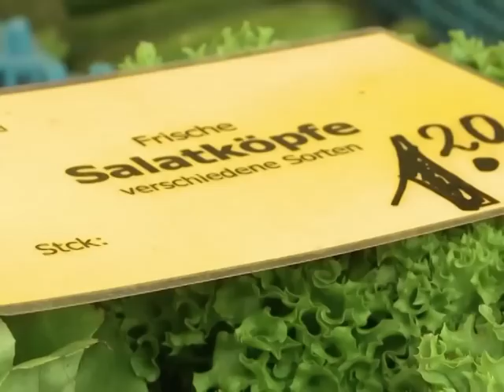La bacteria E.coli genera dificultades en restaurantes alemanes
El caso de la bacteria E.coli, que causó la muerte de 25 personas en Europa, tiene consecuencias dramáticas para horticultores y propietarios de restaurantes del norte de Alemania, foco principal de la epidemia, donde la preocupación de los consumidores no hace más que aumentar. Un informe de AFPTV.